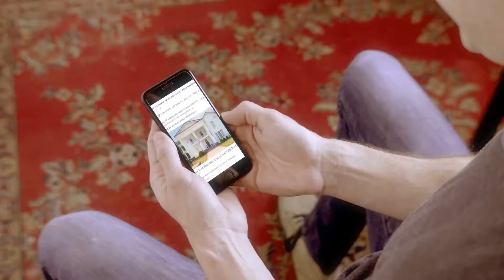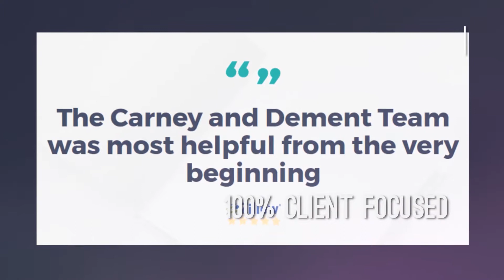New Homes for Sale Trenton Tennessee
New Homes for Sale Trenton Tennessee 2017
Contact the Carney & Dement Team today
New Homes for sale Trenton TN 2017, New home listings, Zillow.com
Jackson TN new home listings